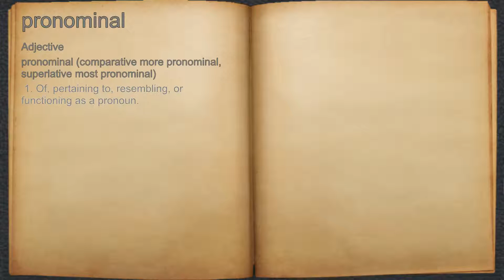What does pronominal mean?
A spoken definition of pronominal.

Intro Sound:
Typewriter - Tamskp